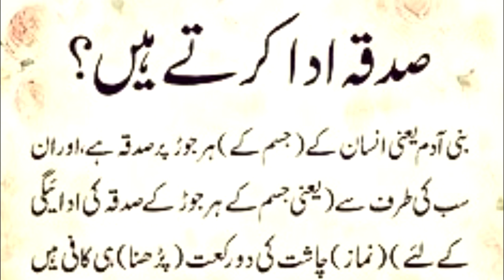jism key jor ka sadqa | Daily hadees | Daily dua | Daily amal every Muslim